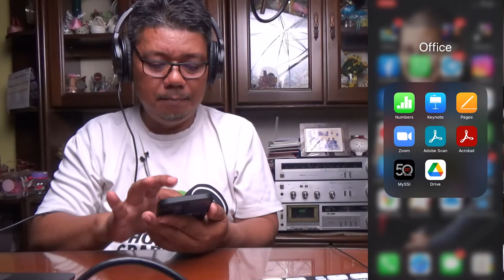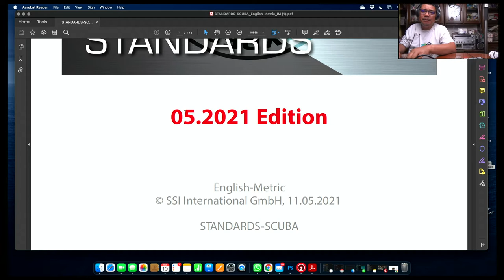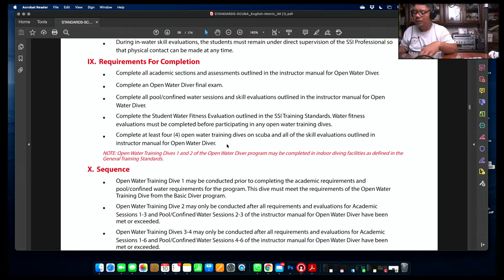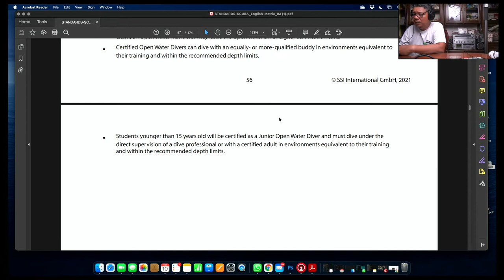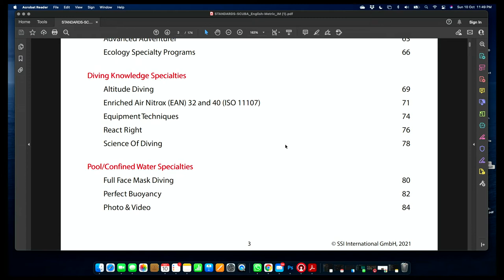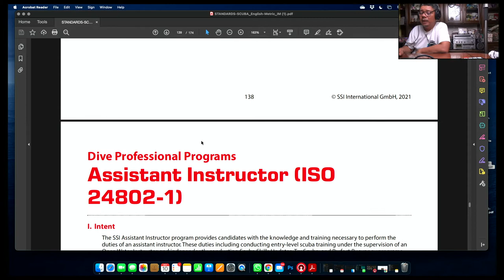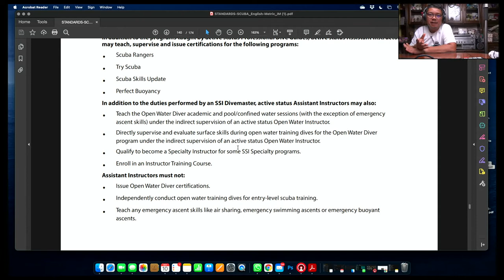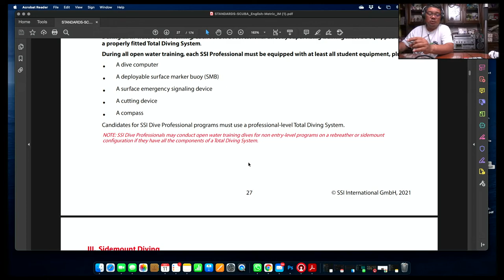Apa ada pada Training Standard dalam Scuba Diving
Suhaimi Salleh bersembang mengenai Training Standard dalam Scuba Diving. Beliau mengulas bagaimana untuk menggunakan Standard sebagai rujukan apa yg boleh, dan apa yang tidak boleh..
Smoga peserta atau student OWD boleh memanfaatkan dan dapat kefahaman tentang Training Standard didalam Scuba Diving.